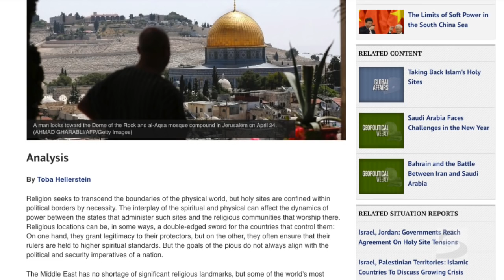Conversation: The Geopolitics of Holy Sites in the Middle East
Stratfor Deputy Editor Lynn Wise and Middle East Analyst Toba Hellerstein discuss the sometimes conflicting interests that arise around Middle Eastern holy sites.